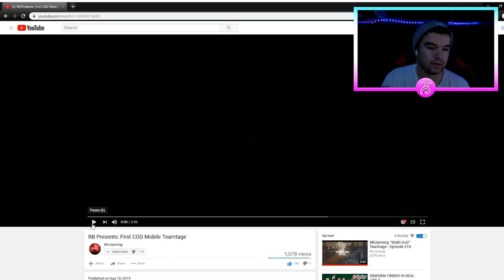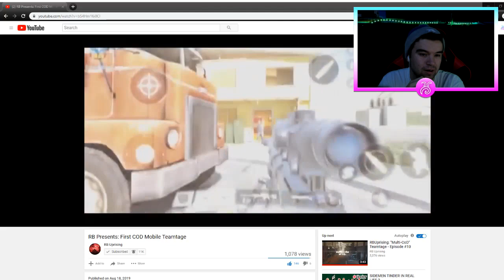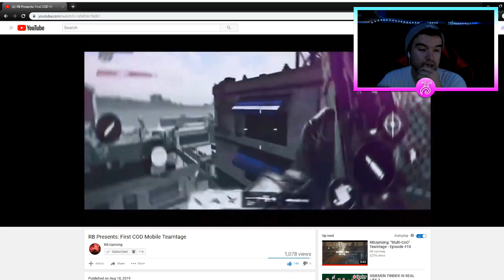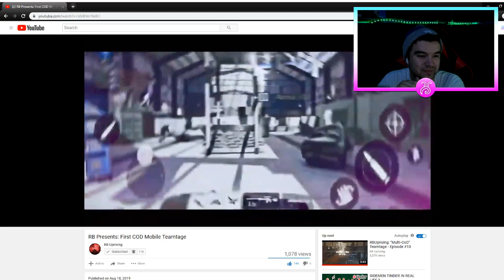REACTING TO THE FIRST EVER COD MOBILE TEAMTAGE!!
CAN WE SMASH 20LIKES!!

Thank you guys so much for all the support on my videos lately you guys are killing it! Once again thank you for stopping by and even looking at my video it means the world to me and if you want to make me even more happy please make sure to leave a like and comment and subscribe!